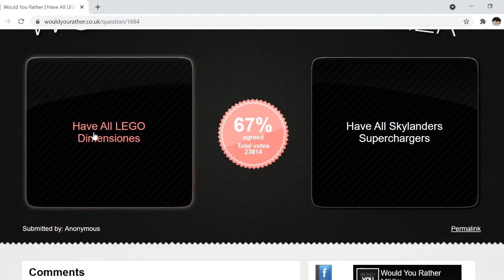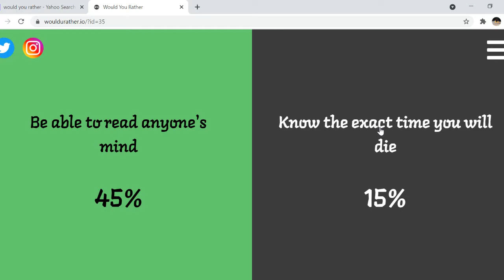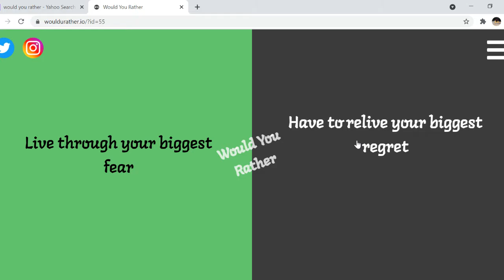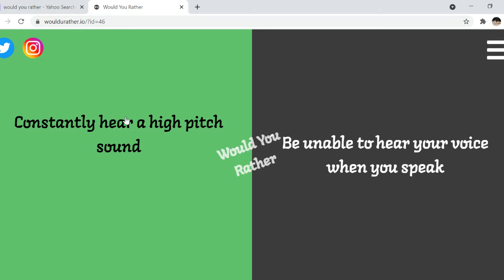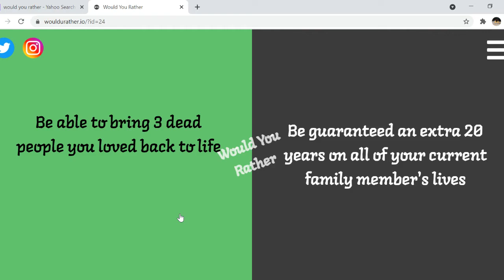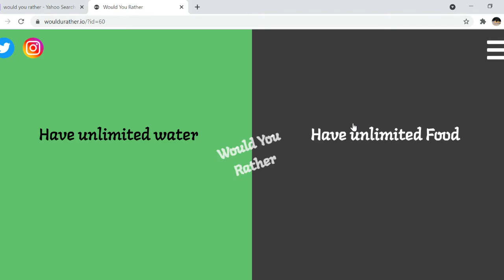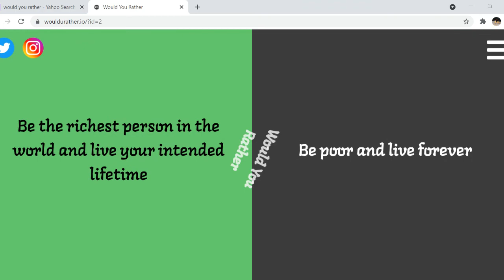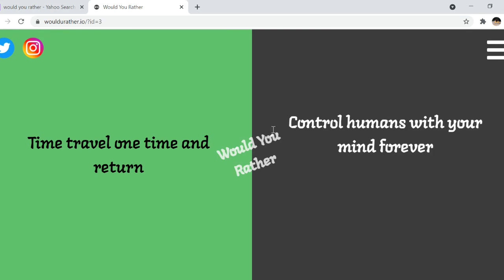Would You Rather With CamoGuy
Hi My Name is Octx8 (not In real life though) I do variety content (I think) Although I mainly do Minecraft I try to be funny and that never works so I hope you enjoy